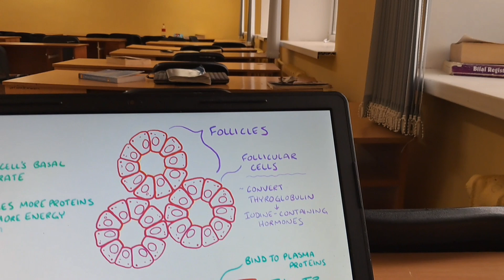A Day In The Life of Foreign Medical Student | Kazakhstan | KRMU | MBBS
This is a video of a day in my life as a foreign medical student of Kazakh-Russian Medical University. I made this video for my university page.